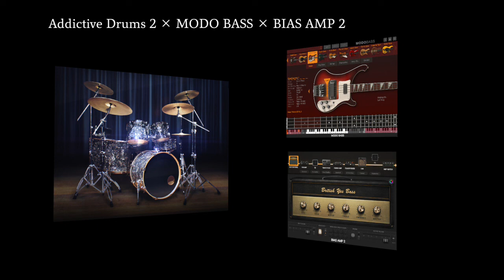Addictive Drums 2 × MODO BASS × BIAS AMP 2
Addictive Drums 2 - Studio Rock
MODO BASS - Rickenbacker
BIAS AMP 2 - Marshall Super Bass

Tune : "Triplet Tune" (original)